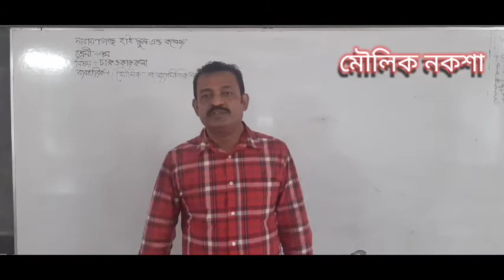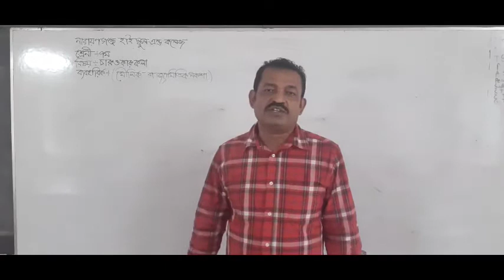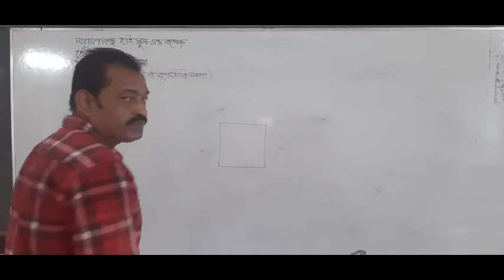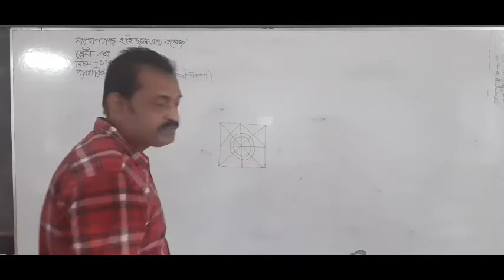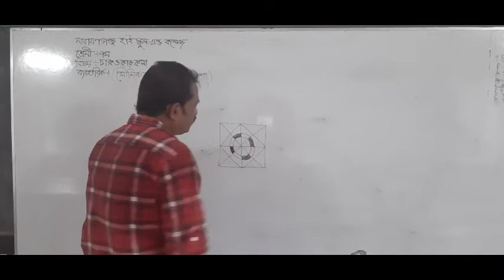শ্রেণি ৭ম, চারু ও কারু কলা, মৌলিক বা জ্যামিতিক নকশা, উৎপল রায়,